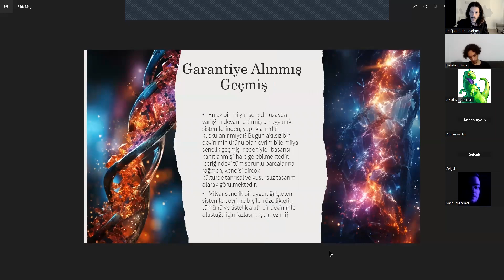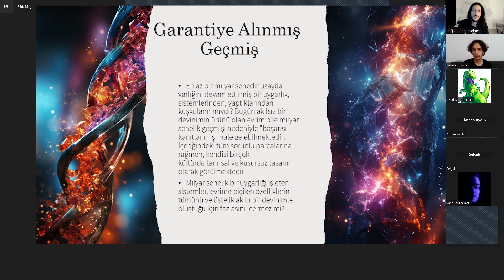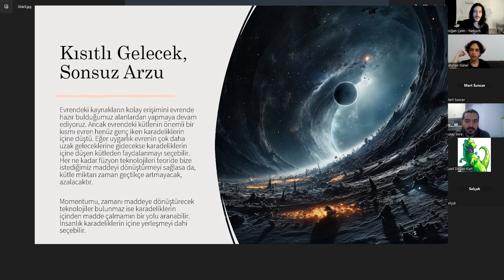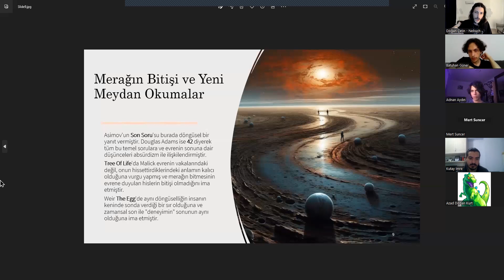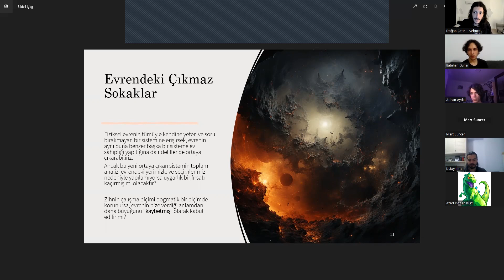ile Bilim Kurgu'da Uzak Gelecek ve Felsefe atölyemizden....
@Nebuch ile DDI Akademi'de @ddiakademi2242  düzenlediğimiz tüm Bilim Felsefesi derslerimize erişim için bize WhatsApp'tan ulaşabilirsiniz.